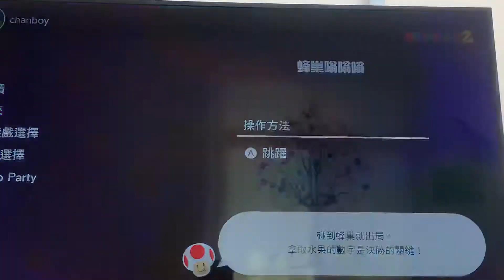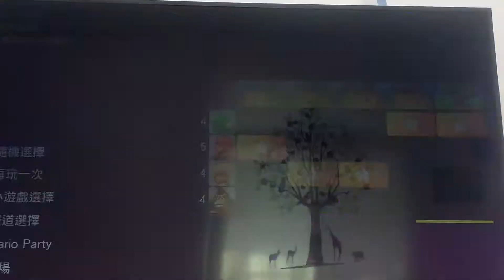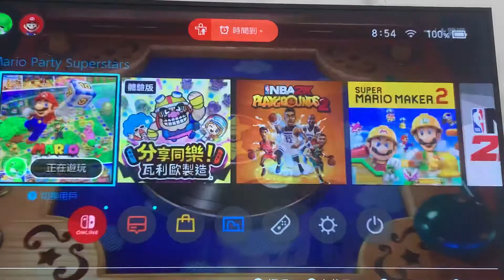超級瑪利歐派對超級巨星（2一堆小遊戲）「終於贏了￼」